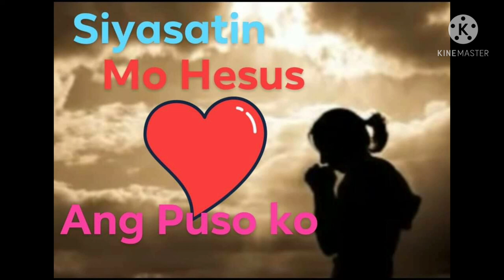SIYASATIN MO HESUS ANG PUSO KO/RIZZA QUINCELA 7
siyasatin mo hesus ang puso ko lyrics and chords

worship songs
christian songs
hillsongworship